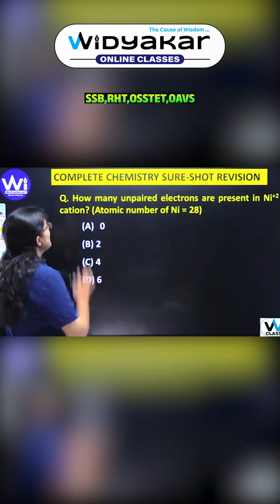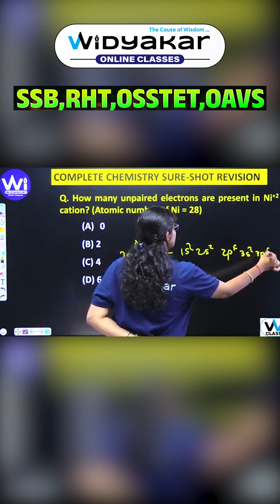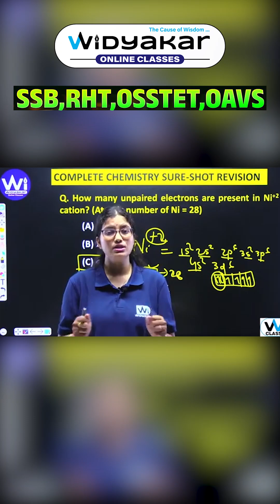How many unpaired electrons are present in Ni+2 cattion? (Atomic number of Ni = 28 )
After all, it's WIDYAKAR Supercoaching, where we believe in learning today and leading tomorrow.